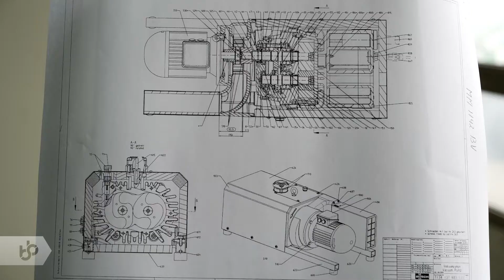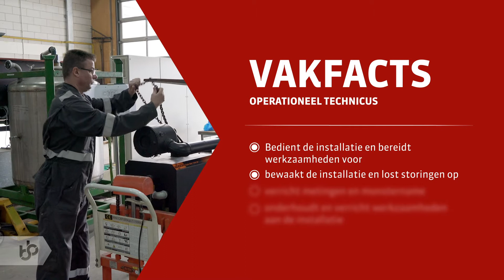Praktijkleren: Operationeel technicus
Als operationeel technicus werk je bij elektriciteitscentrales of in de procesindustrie, waar je de installaties bedient en bewaakt en zorgdraagt voor de kwaliteit en veiligheid van procestechnische installaties.